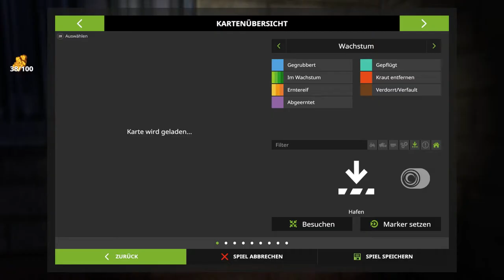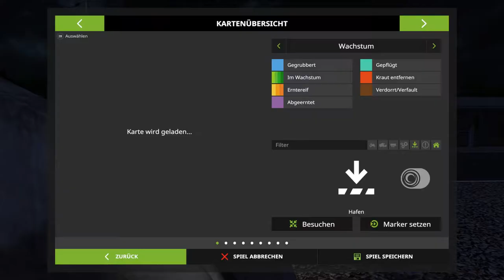LP LS17 174 - Goldrausch in Nordfriesland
Let's Play LS17 auf der 4-fach Map Nordfriesische Marsch ohne Gräben.

Hier könnt Ihr einen Devi Server für den Multiplayer und für TS mieten